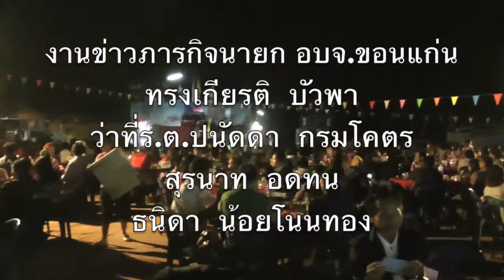ฉลองกองทุนหมู่บ้านท่าพระ